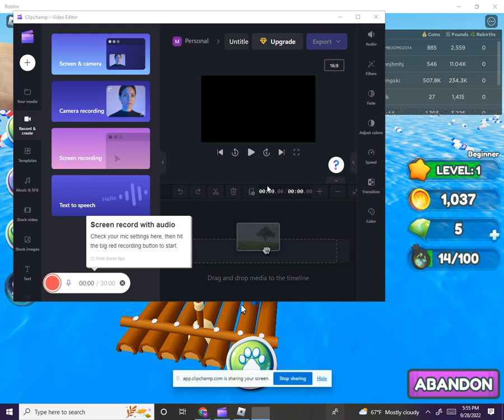Master clicker wow